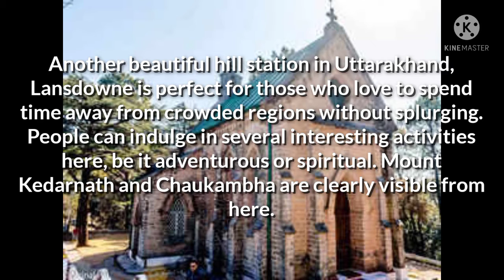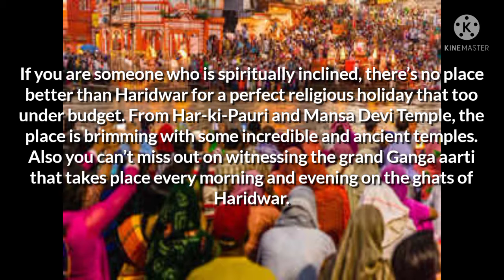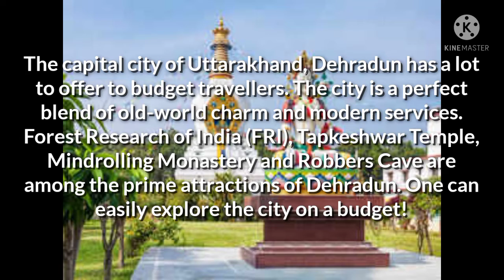These are the places you can visit in Uttarakhand under INR 5000!